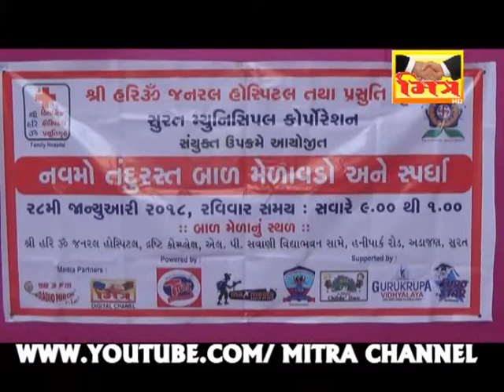9 TADURAST BAL MELAVDO _SURAT || MITRA CHANNEL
શ્રી હરિઓમ જનરલ હોસ્પિટલ તથા પ્રસુતિ ગૃહ અને સુરત મ્યુન્સિપલ કોર્પોરેશન ના સંયુક્ત ઉપક્રમે નવમા તંદુરસ્ત બાળમેળાવડો અને સ્પર્ધા નું કરાયું આયોજન